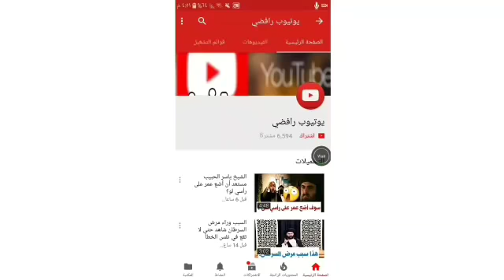انت أيها السني شريك في قتل الزهراء ع!الشيخ ياسر الحبيب